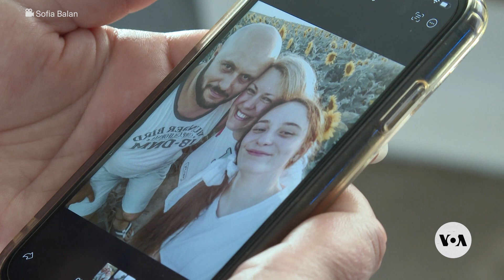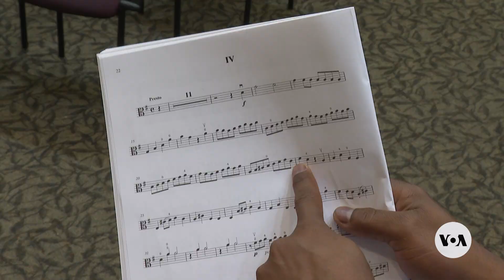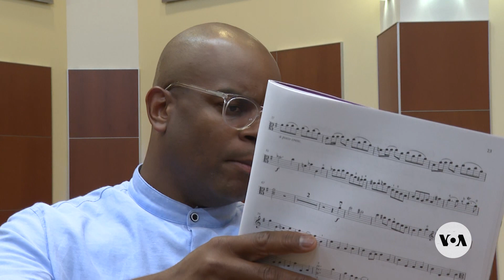Fleeing war, Ukrainian student finds refuge in music in Chicago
The United Nations estimates as many as 6.5 million Ukrainians have fled the country since Russia’s invasion in 2022. VOA’s Kane Farabaugh explores the story of one Ukrainian teenager seeking safety in music in Chicago.
The VOA Zimbabwe YouTube Channel streams every day at 2 pm (EST), Livetalk Talk Show, featuring current affairs, women’s issues, and youth programs. Listen to our VOA Zimbabwe news podcasts every day between 1 pm and 2:30 pm (EST).